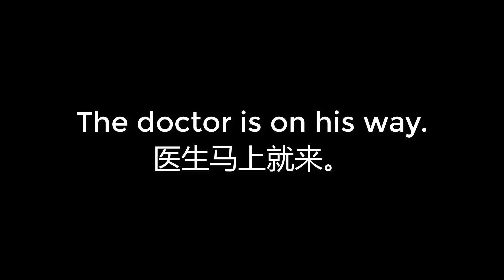00023 The doctor is on his way 医生马上就来。